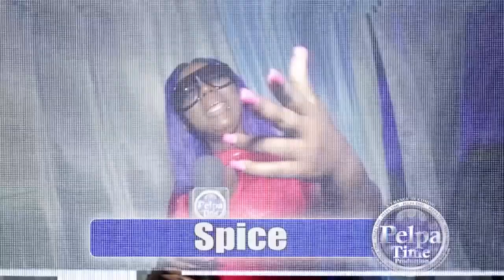AIDONIA big Matic, Gunman shootout / bad dogs ATTACK 10tik release new music video